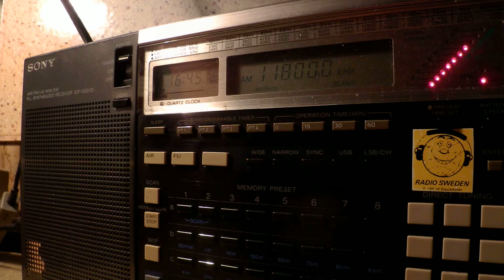30 10 2014 Radio Liberty in Circassian to CeAs 1644 on 11800 Lampertheim, 13590 Iranawila